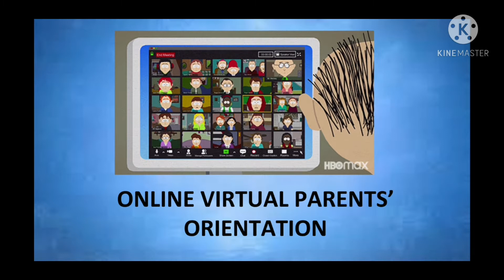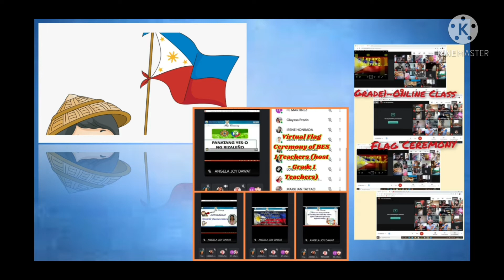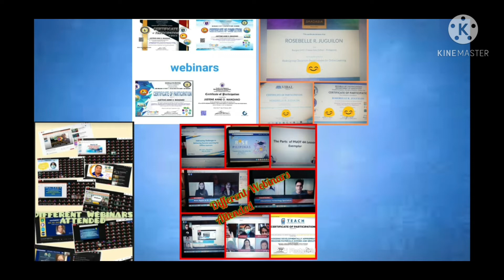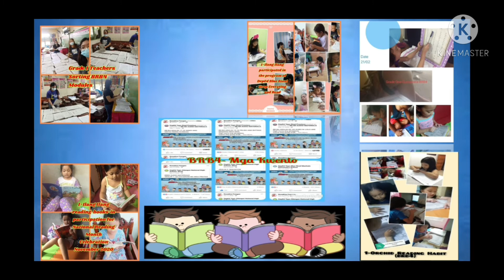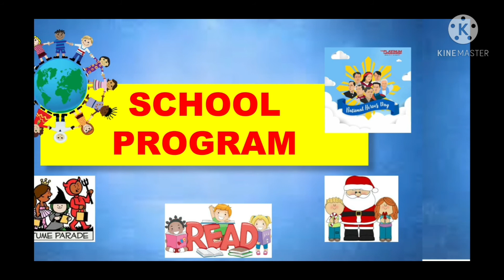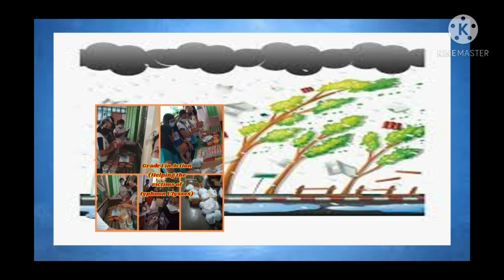GRADE 1 BEST PRACTICES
Burgos Elementary School Unit 1 Grade 1 teachers